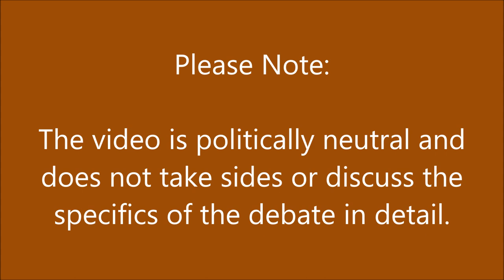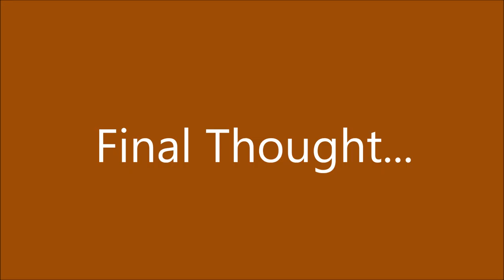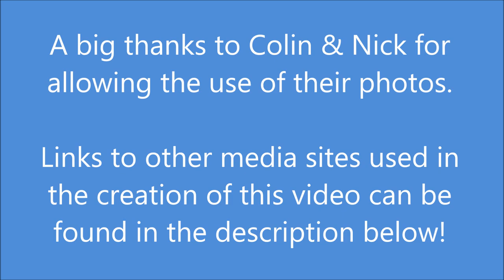Manchester Bus Strike 2021 | Go North West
**Update** Due to a miscommunication from sources it is Visions Coaches providing GNW replacements NOT Vision Buses of Bolton.

From Sunday 28th February 2021, 400 GNW staff walked out on strike until further notice. This in turn has seen the operator hire around 15 separate operators to provide services on most of its services. In this video we discuss the facts around this, the routes affected and the sheer variety of vehicles operating the contracts. I hope this video gives an idea of how big the operation is currently.

As the weeks go by I hope to travel around more and record videos back in my old style once again so watch this space for details.

I just want to say a huge thank you to Colin and Nick for allowing me to use their photos in this video to document the variety of vehicles been used. Both individuals are based in Manchester and took photos whilst on their daily walks/essential trips.

NOTE: As mentioned at the start, this video is not discussing the politics of what is going on. On the debate, we stand neutral and have produced this to document the vehicles operating on services rather than the bigger issue.